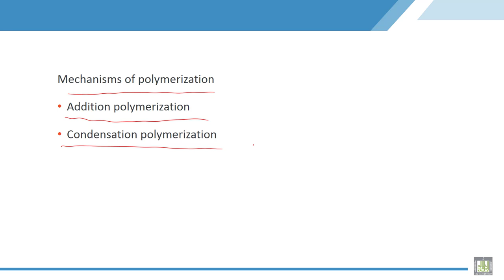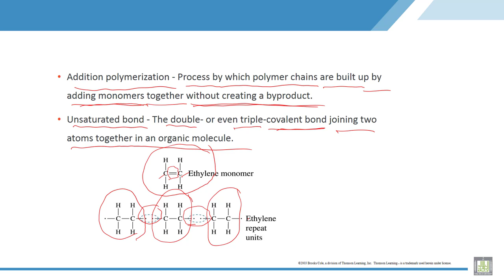Material Science - 2 | C2-L3 | Addition polymerization and Unsaturated bond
Lecture 3 : Addition polymerization and Unsaturated bond
Explain the mechanism of formation polymers by additions